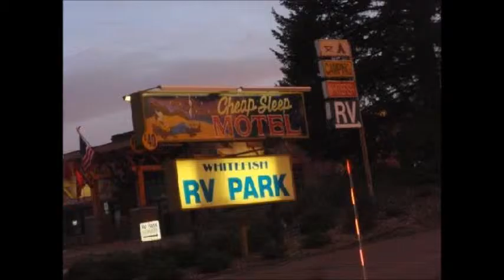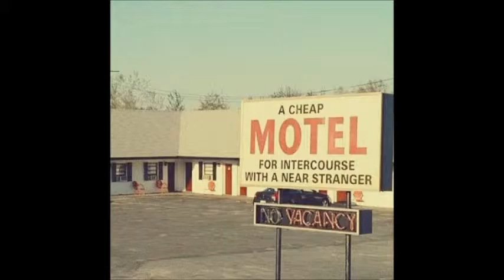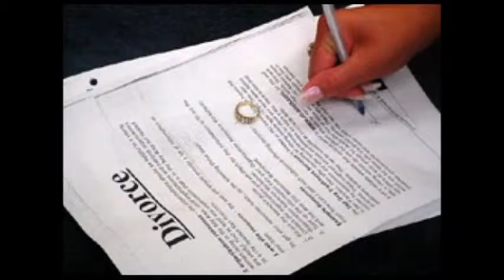Livin' In A Cheap Motel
Original songs by D. Larry Patterson